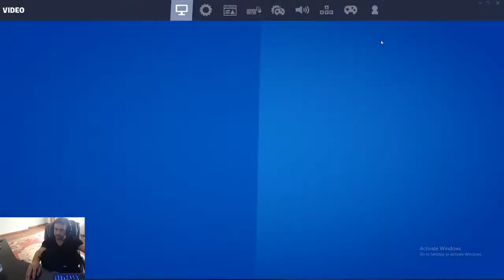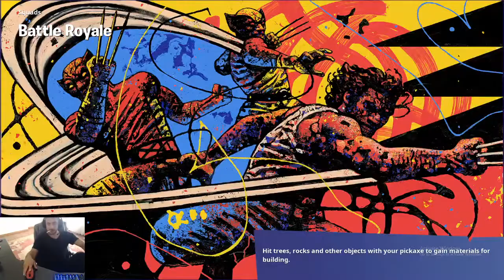squad qith friends